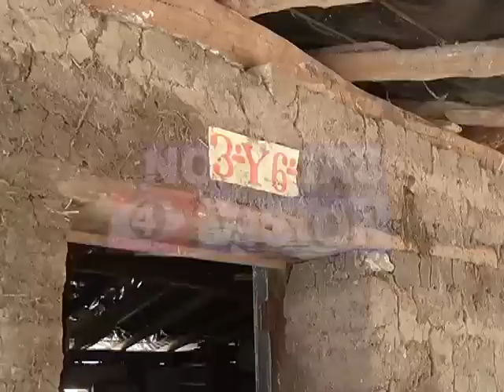Centro Escolar Caserío el Vajillo, San MIguel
Alumnos reciben clases en malas condiciones, piden ayuda para construir aulas.(14/03/2013)